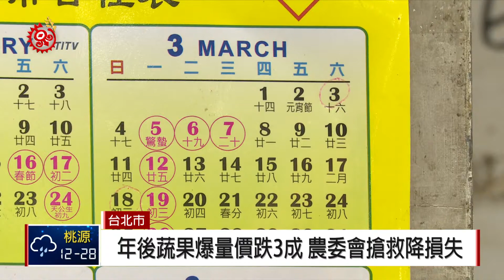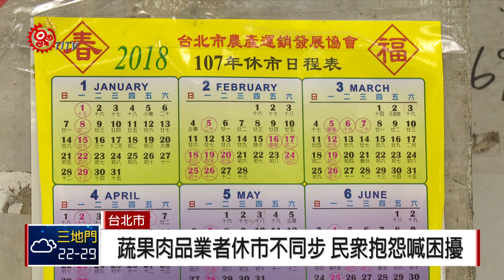年後蔬果爆量價跌3成 農委會搶救降損失 2018-03-02 TITV 原視新聞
台北果菜市場今年才剛放五天春節連假，2月24號又接連三天休市，讓休市後第一個拍賣日、2月27號的總到貨量，高達超過15萬件，創下歷史新高，也讓農民辛苦的結晶，價格跌落三成。

雖然連續休市三天，是造成中南部蔬果堵住以及價格大跌的主因，然而農曆年前寒流相繼報到，造成葉菜類生長停滯，也是影響年後台北果菜市場拍賣消化不良的關鍵。因此，農委會立即提出分散供應市場的方式，來因應接下來元宵過後，果菜市場將再次休市三天的「陣痛期」。

然而果菜市場的休市問題，不僅困擾著農民，也延燒到攤販與業者，各類蔬果跟肉品休市不同步，讓民眾相當困擾。

同時也有攤販提到，短期的休市，也有促進買氣的效果。

面對短短12天內，台北果菜市場總共休市六天的情況，台北農產運銷公司則是回應，將會比照春節作業模式，並採彈性且務實的規劃方式，讓貨源能快速流通。